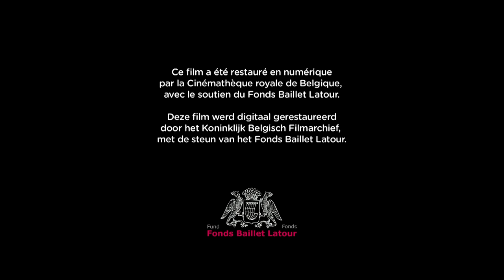TEASER#4 Golden Eighties (Chantal Akerman - 1986)